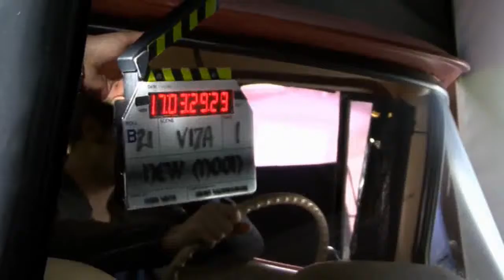Making of New Moon Part 7 - A Look At Production - When It Snows